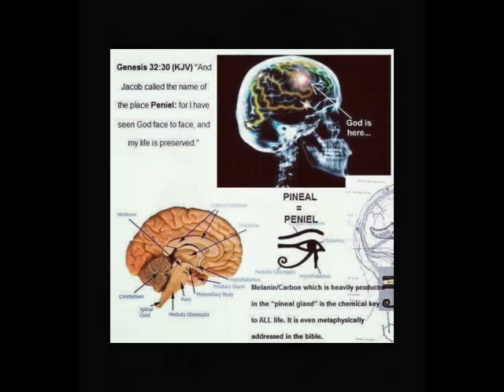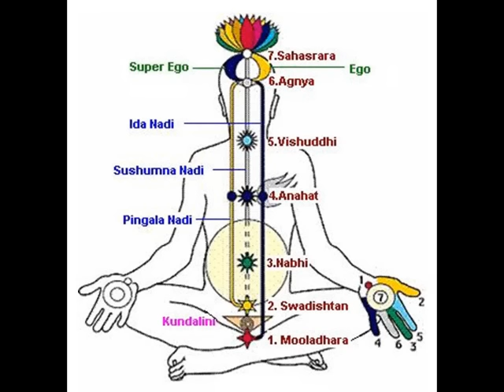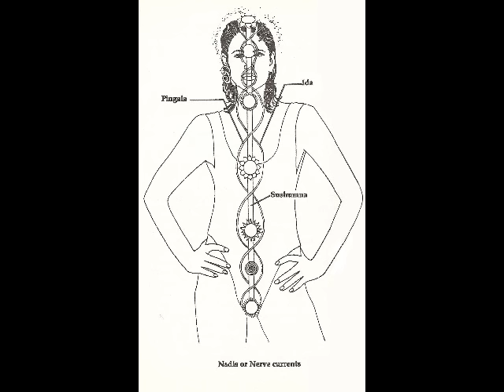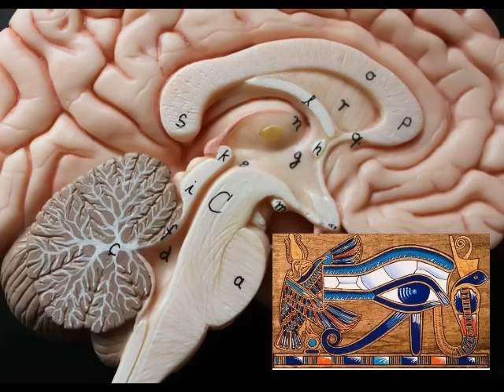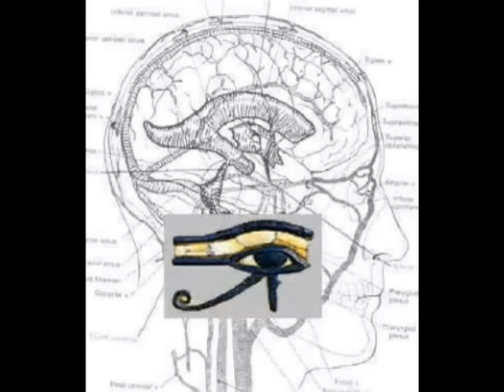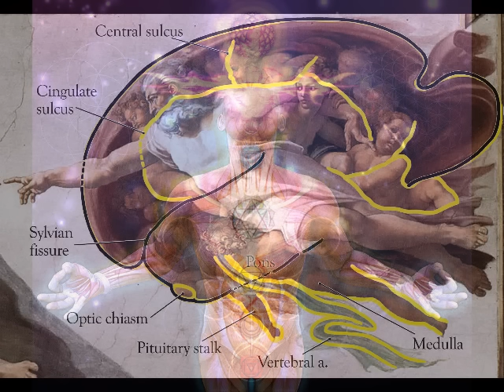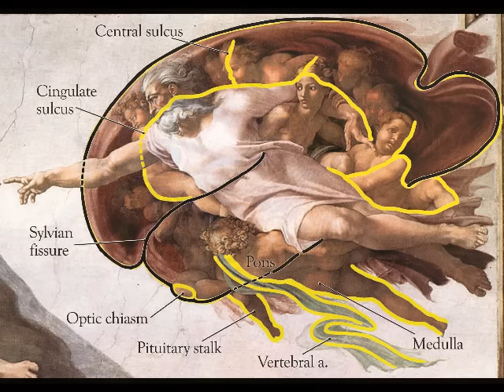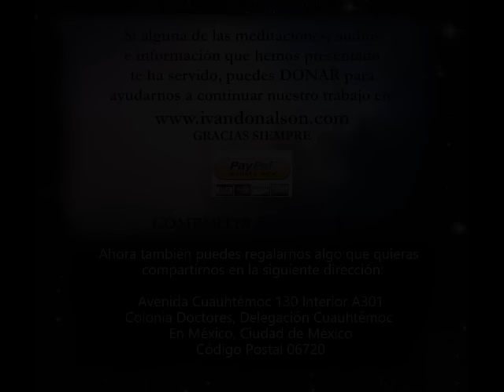EL SECRETO MAS GRANDE DE LA HUMANIDAD - LA REVELACIÓN CRISTICA